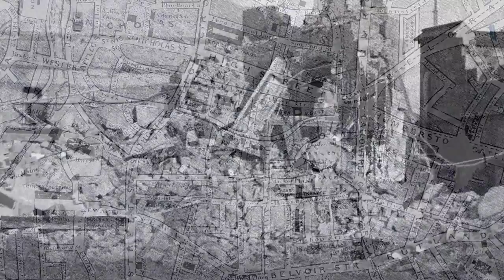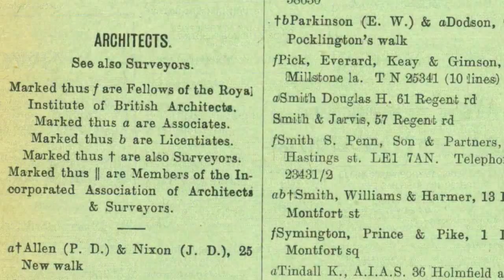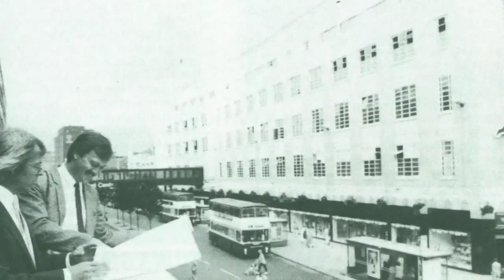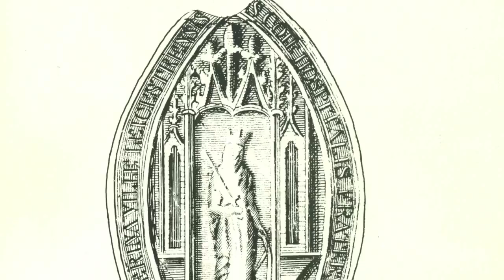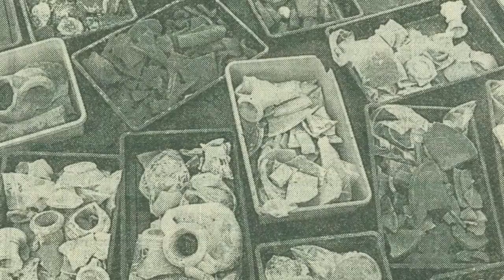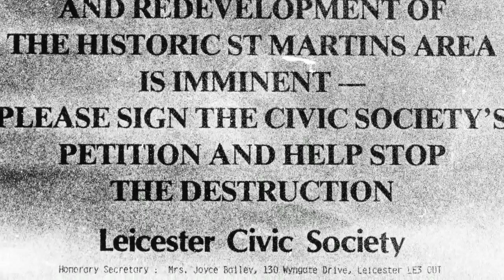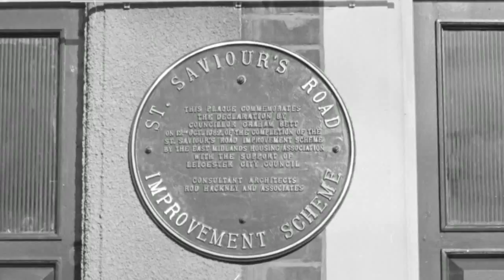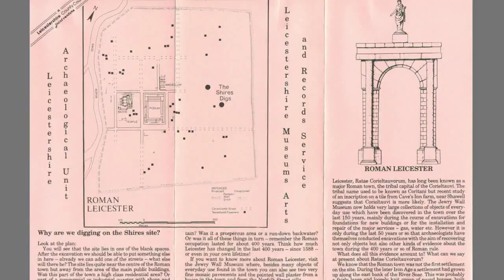Changing Leicester - The story of how Leicester's past has been revealed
The ‘Changing Leicester’ project was a partnership between Leicester Arts & Museums Service and the Leicestershire Archaeological & Historical Society, funded by the Heritage Lottery Fund. The project included an exhibition at Newarke Houses Museum alongside a programme of lectures, walking tours, family events, photography displays and radio programmes.

A touring version of the exhibition, featuring 8 pull-up panels of detailed information and images about Changing Leicester, is available for use by community and school groups.